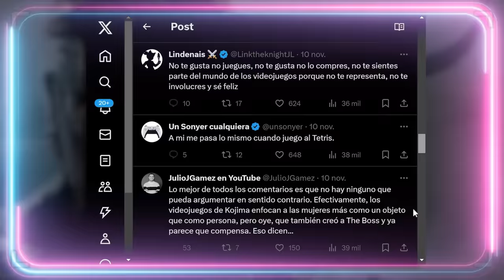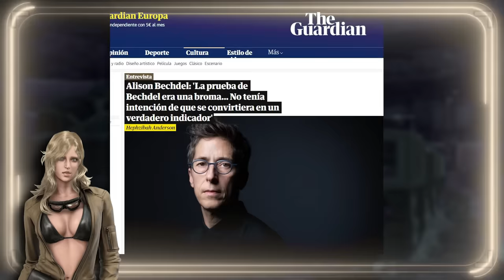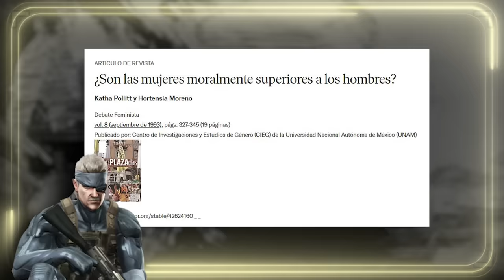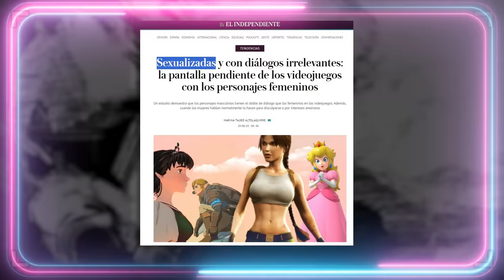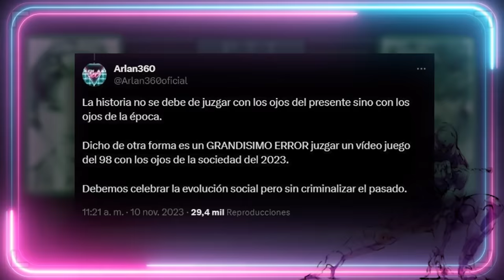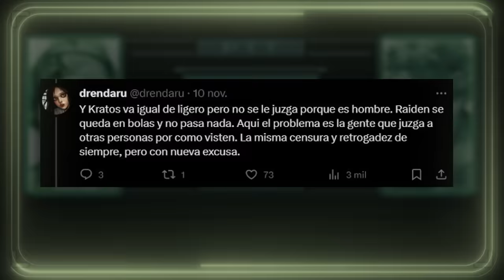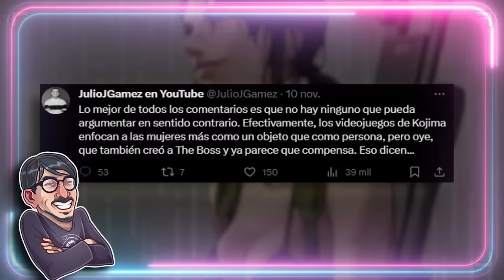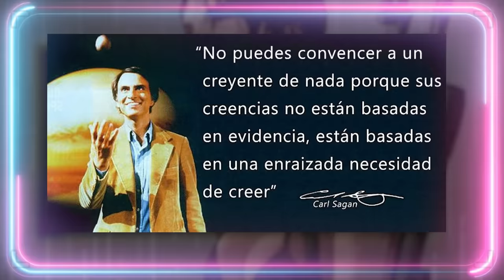🤣 FEMINISTAS HACEN BERRINCHE POR METAL GEAR 🤣